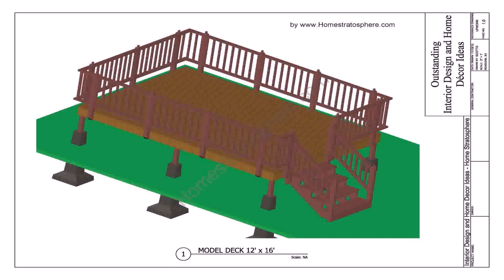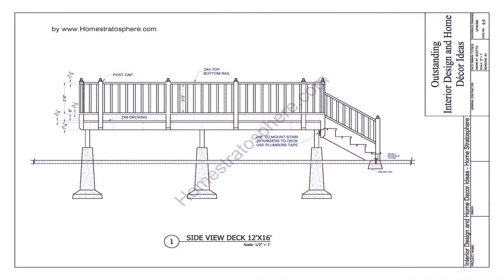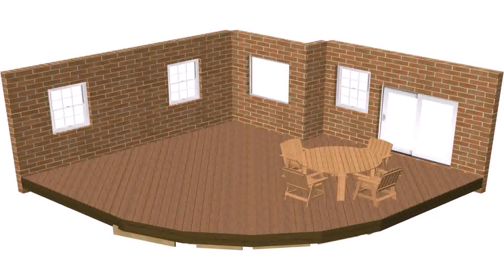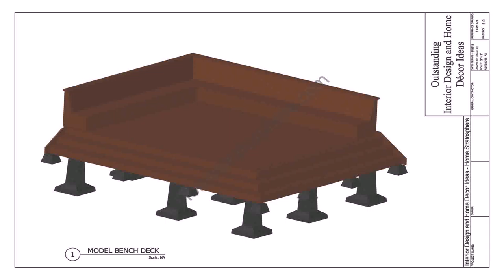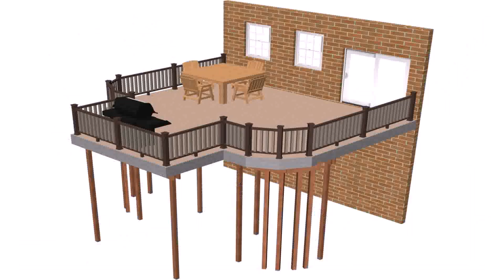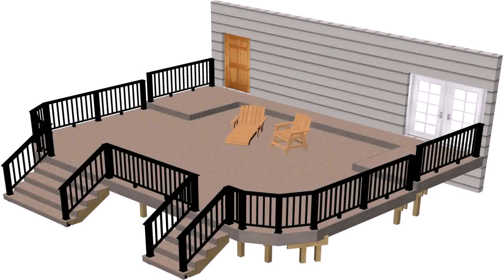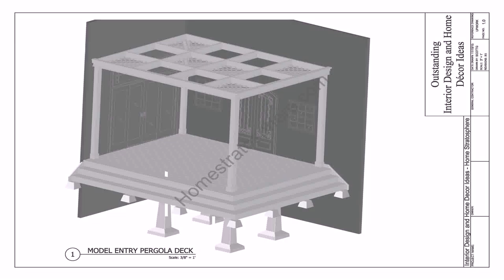Free Pool Deck Plans 21 Foot Round (see description)